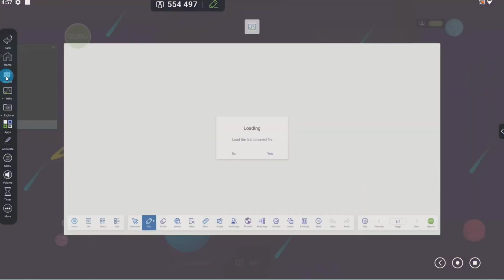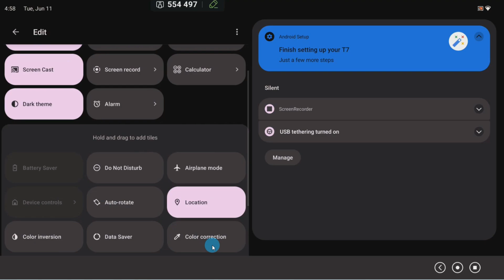Personalize the Home Page, Toolbars, and Widgets - T7 Training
In this video, learn how to customize your T7 panel with ease! Our video tutorial shows you how to personalize the navigation bars and widgets on the Home Page to suit your needs and preferences.